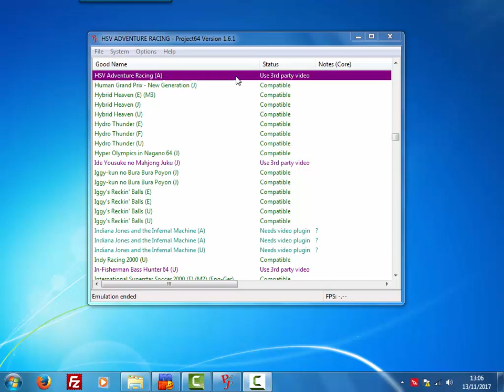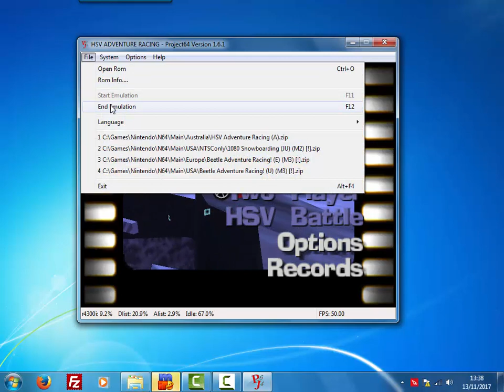Project64 1.6.1 (Legacy) - HSV Adventure Racing (A)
We are really happy to show HSV Adventure Racing working fully without core issue on Project64 1.6.1 (Legacy)

Prior to Legacy this was Beetle Adventure Racing/HSV Adventure Racing Status:

core
PAL versions (E)/(A): RSP unstable (SP DMA errors, crashing in rsp.dll, unhandled opcodes etc), no fix known, use the (U)/(J) NTSC ROMs, those seem stable.

cars look too dark in v1.6 plugin, also sky problems - you may get better results from v1.5.2 plugin. however, some extra effects work in v1.6 that don't in previous, so take your pick or try a 3rd party plugin.
missing framebuffer scrolling film transition effect between menu screens